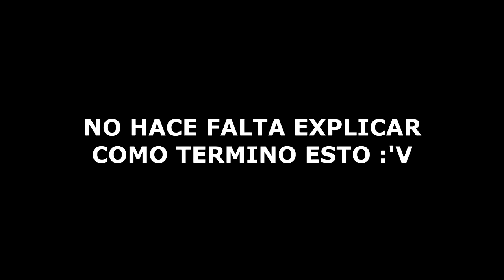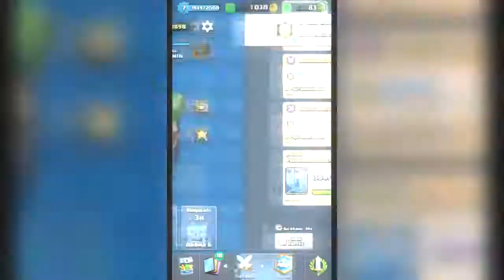NUGGE GEIMPLEY - Clash Royale: Desafios Boludos, Guerra de Titanes y Ballestas Locas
Un par de desafios boludos en Clash Royale!!!

Dale amor al boton de suscripcion, pero hazlo lentamente
Tambien al boton del like, que se pone celoso :v

ATENCION
Tambien vendo panchos por si les interesa.